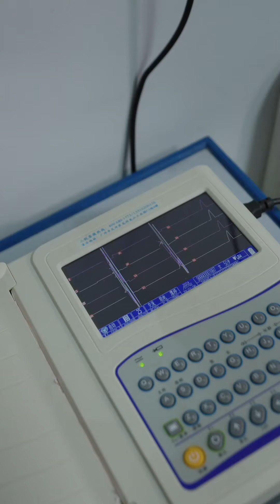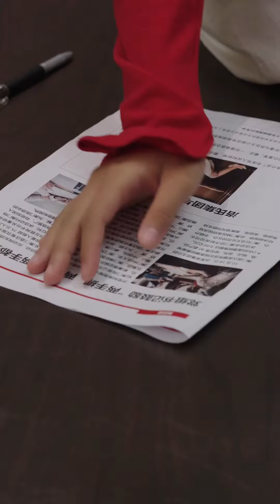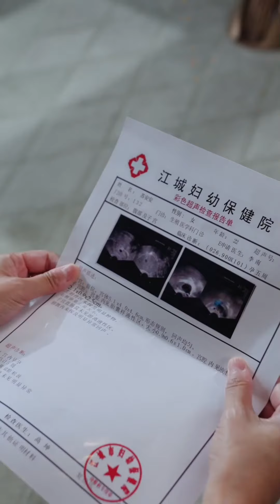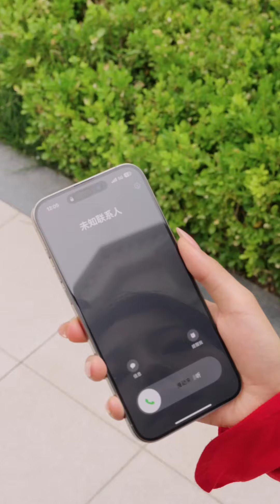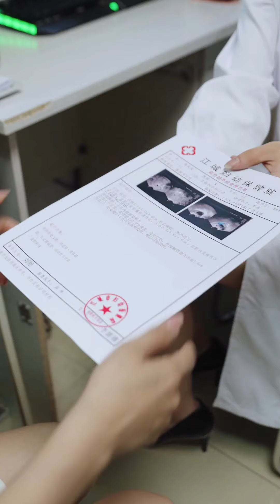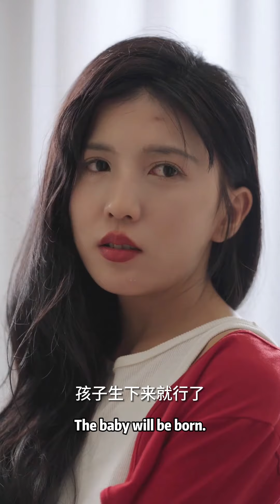[MULTI SUB] 我为了给养母治病妥协代替姐姐和总裁生孩子，却意外得知养母已经被杀害！这一次，我发誓要让恶人付出代价！ | 《顶流替身复仇：姐姐你才是替身》【全集】短剧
我是追剧少女小圆，欢迎来到我的频道💕
分享有趣的女频短剧给大家！
甜宠恋爱、重生复仇、虐恋情深一个都不能少！